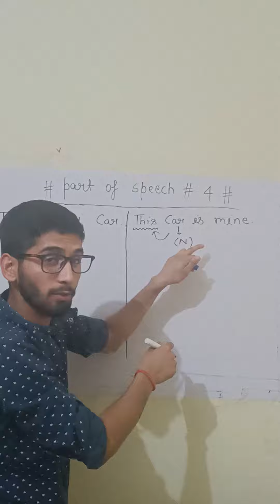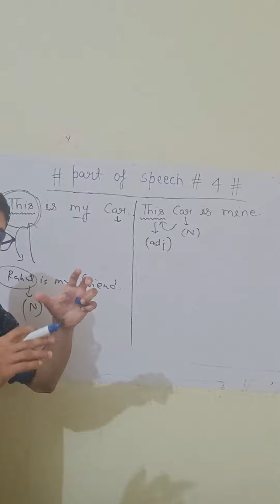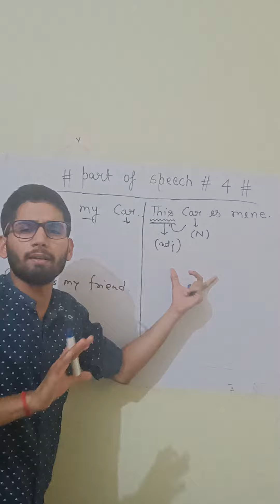part of speech series 4#trending👍👍👍👍videos SSC English by SARTHAK SINGH